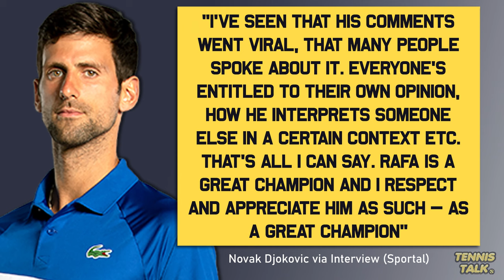Djokovic Responds to Nadal Movistar Interview | Tennis Talk News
Novak Djokovic has responded to the interview that Rafael Nadal on Movistar+ and spoken about the comments that he would've been "frustrated" if he didn't get the grand slam record. Do you think Djokovic is right in this case?

0:00 | Intro
0:14 | Djokovic Interview
0:51 | Outro